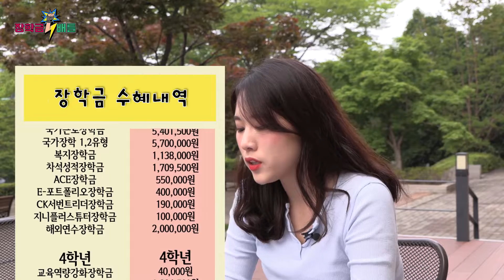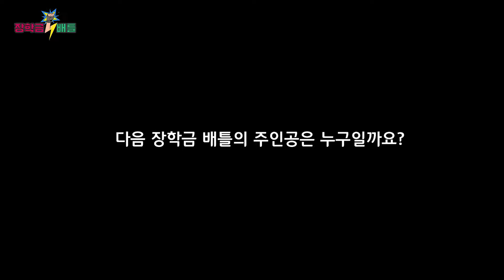[장학금배틀] 둘이 받은 장학금이 8천이 넘어?!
장학금 많이 주기로 소문한 선문대학교에서 인문사회대, 글로벌비즈니스대 대표가 만났다. 장학금 종류가 이렇게나 많아? 장학금 받는 꿀팁 알려줄게!